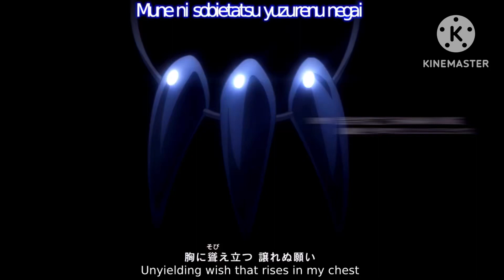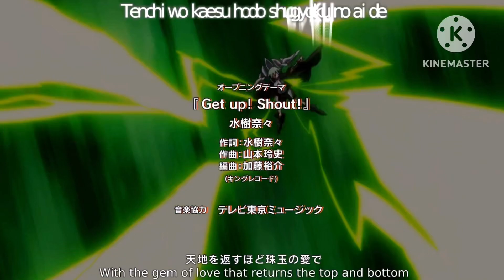SHAMAN KING 2021 - GET UP! SHOUT! ULTIMATE MASHUP VER.! (OP2)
I did the same thing with this OP as I did with the first. Enjoy!!